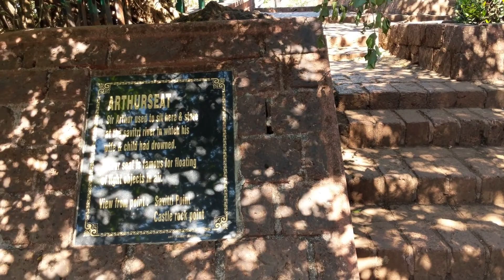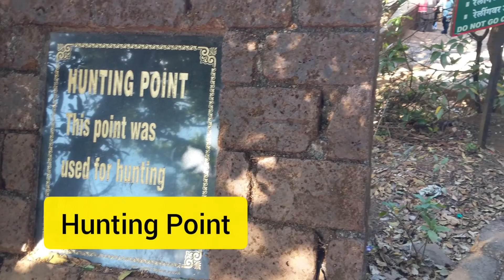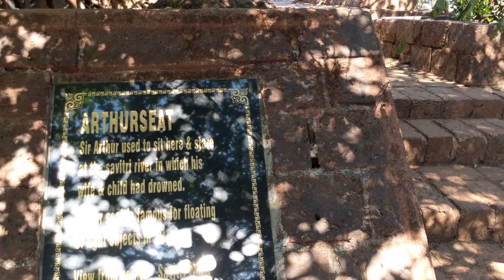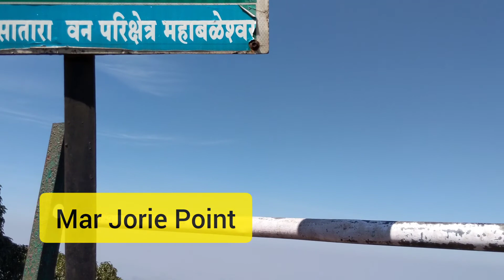Explore India # 7 :- Mahabaleshwar(Hindi)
India is a country filled with rich and diverse culture and there are many hidden gems all over the country. In this new Web series  “Explore India'' , we will try to uncover some of the many hidden gems in the country.  Hope you Enjoy the Rich Heritage and Beautiful Landscape of this Magnificent and Diverse nation!
Mahabaleshwar is an extremely beautiful and lush green hill station located in the state of Maharashtra, India. This place is an amazing tourist spot and the perfect weekend getaway.

While there are numerous tourist spots in Mahabaleshwar, in this video I have listed my personal recommendations to all.

Which are your favourite places in Mahabaleshwar?

Here in this episode i have compile a video with some amazing information and footages of the same in hindi.